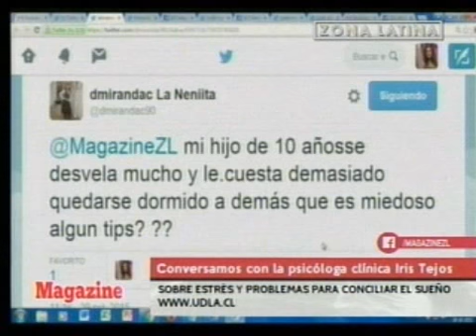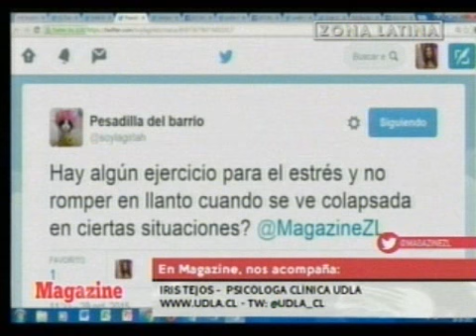Entrevista a Iris Tejos, psicóloga Clínica de la Universidad de Las Américas.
Fecha: 29/10/2015
Fuente: Canal Zona Latina
Programa: Magazine

Tema: El estrés, cómo conciliar el sueño.